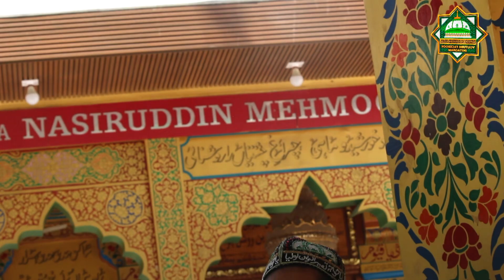जब बादशाह तुगलक ने तेल बंद करदिया ,ख्वाजा नसीरुद्दीन ने जलया चिराग पानी💧 से😱 (Chirag Delhi Dargah)